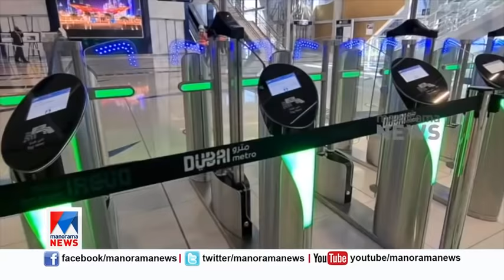ദുബായിലെ ഏറ്റവും വലിയ ഭൂഗർഭ മെട്രോ സ്റ്റേഷൻ; ഗോൾഫ് എസ്റ്റേറ്റ്സ് സ്റ്റേഷന്റെ വിശേഷങ്ങള്‍